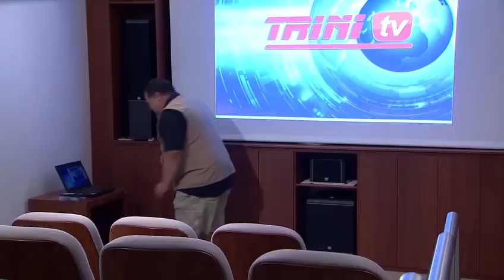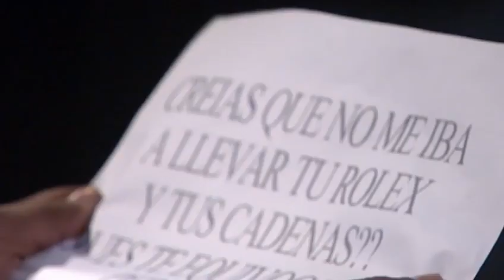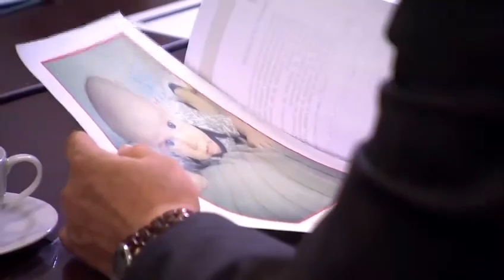la Trinity capitulo 40